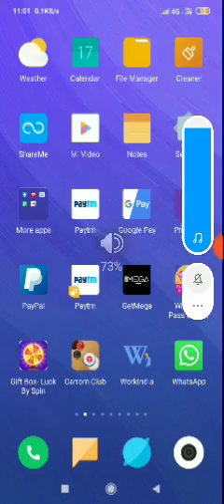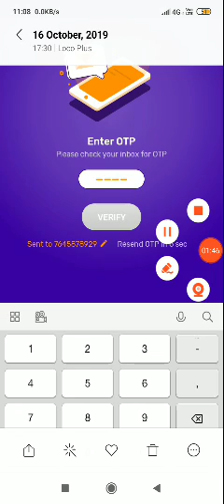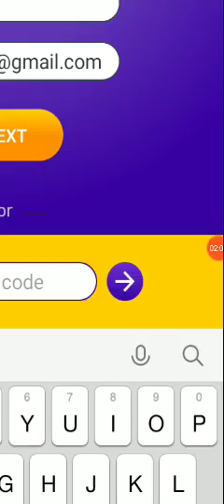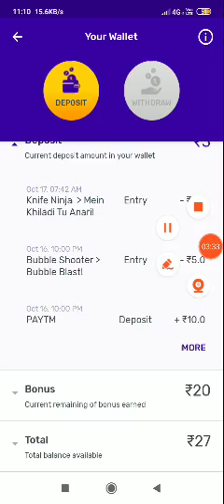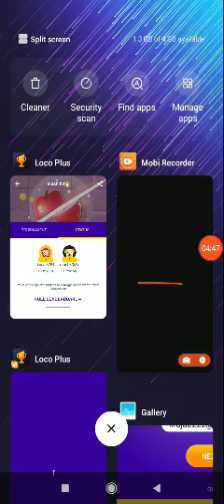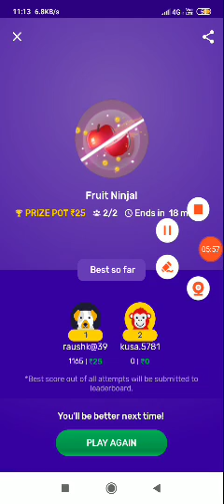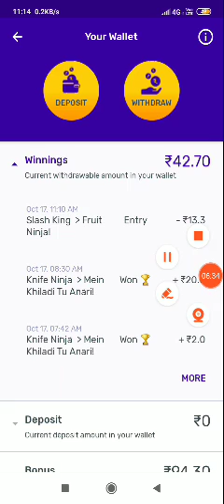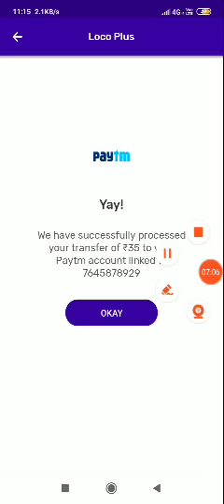Loco plus new app loot app with unlimited refer byepass trick baap of all app loot lo aisa mauka fir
Refer code:-JX3978

Thanks for share loot support me guys